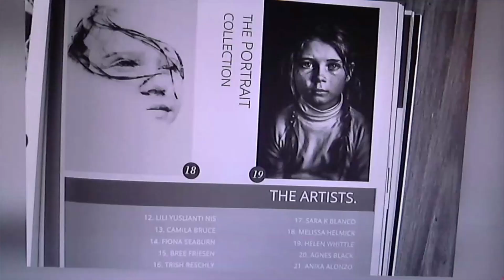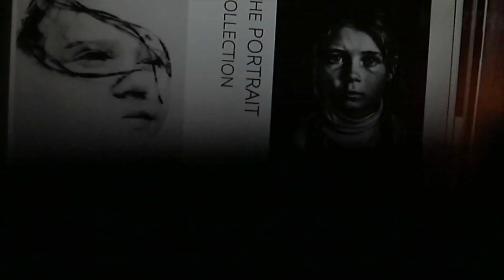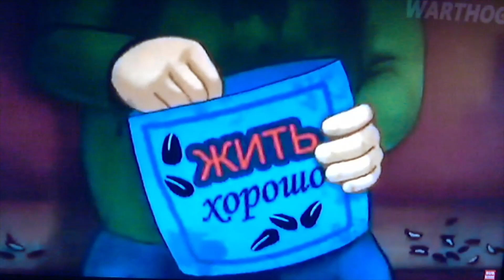Our beloved Russian Ruski World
Русский мир